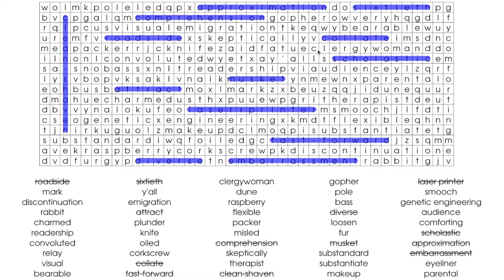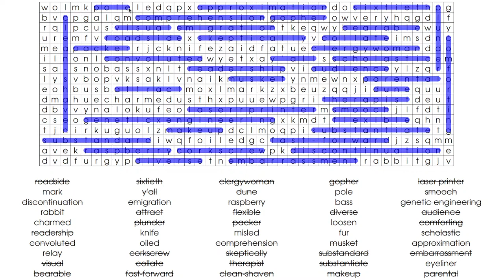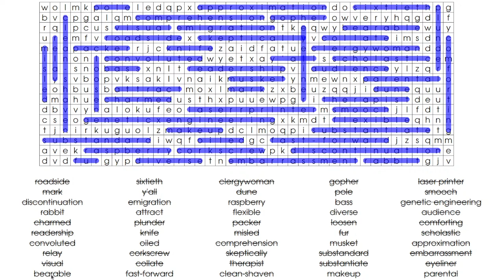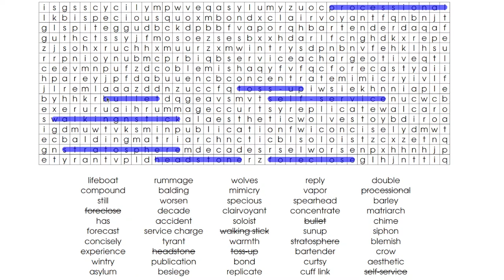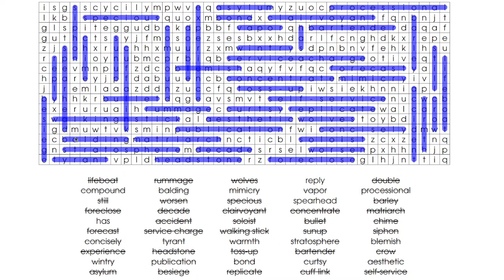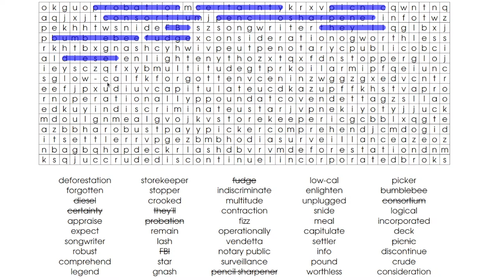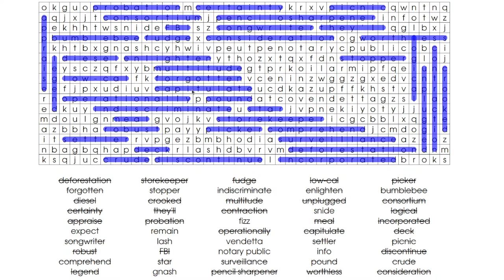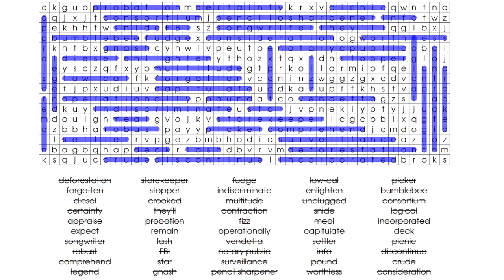Wordsearch & Chat - Feel free to join in or ask questions about just about anything.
Playing a few wordsearches and pronouncing words and giving descriptions of them.

Happy to answer just about any other questions as well.